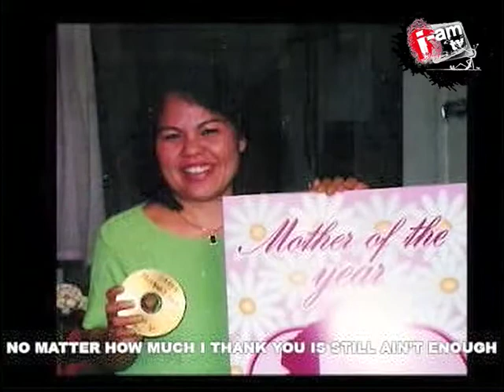i-amtv Supasang ; Humming Urban Stereo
i-amtv - Supasang A Laotian rap artist resides in US - Kop Jai. Humming Urban Stereo - assisted the help of two female vocals, Shina-E and Humming Girl, which helped add flavor and made the music.  Baby Love